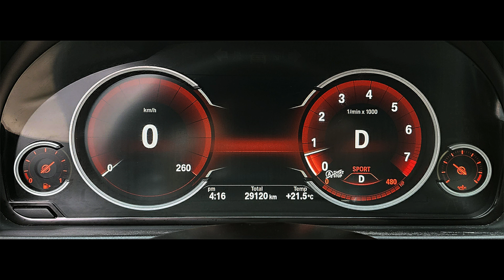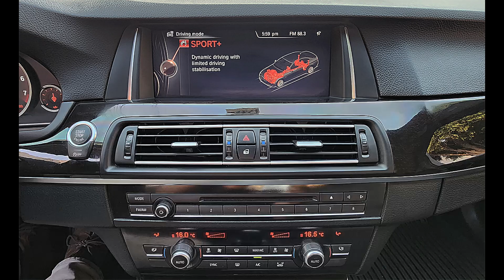🔸🔸 VENDIDO 🔸🔸 BMW M550i TWIN POWER TURBO EN EL GOLF DE SAN ISIDRO LIMA PE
★ ESPECTACULAR ★

BMW M550i TWIN POWER TURBO, 2016

Caja Automática STEPTRONIC de 8 Velocidades / PADDLE SHIFTERS
Solo 29,867 Kms de recorrido
EXCELENTES CONDICIONES

$34,900 USD
Conversable en persona

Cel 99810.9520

EQUIPAMIENTO:
Motor N63T DOHC 4.4T TWIN POWER TURBO (4,400 cc) de 8 cilindros - Reprogramacion SEDOX STAGE 1 - 540 Hp (después de EXTRAS) ★ Caja Automatica STEPTRONIC / Secuencial de 8 Velocidades con PADDLE SHIFTERS ★ 5 modos de manejo: ECO - CONFORT - SPORT - SPORT + y MANUAL con PADDLE SHIFTERS ★ Suspensión ///M ★ Paquete Aerodinamico ///M ★ Aire Acondicionado BIZONAL (Congelando) - Climatizador y Calefacción ★ COMPUTADORA A BORDO ★ Autohold ★ Función Start/Stop ★ GLASS SUNROOF ★ Aros ///M de19 pulgadas DOUBLE SPOKE OFFSET (Doble Medida) ★ Ventanas, Espejos y Pestillos Eléctricos ★ AM/FM CD y TELEVISION de Fábrica con Controles de Audio en el Timón ★ SISTEMA DE AUDIO HARMAN KARDON con 16 Parlantes y 2 Subwoofers ★ BLUETOOTH ★ Coneccion USB - AUX ★ Frenos ABS ★ Sensores de Estacionamiento ★ CAMARA DE RETROCESO 360 ★ Park Distance Control (PDC) ★ Asientos Eléctricos Forrados en Cuero con Memorias ★ 8 Airbags ★ Frenos de Disco en las 4 ruedas ★ Control de Tracción ★ Cruise Control ★ Sistema de Alarma de Original de Fabrica contra robos ★ Laminas de Seguridad ★ Volante con Regulación de Altura y Profundidad ★ Faros Adaptivos LED ★ Neblineros LED ★ Etc, Etc, Etc...

EXTRAS:
- Reprogramación SEDOX STAGE 1
- Llantas MICHELIN RUN FLAT Nuevas
- Pastllas de Freno FERODO RACING
- Aceite LIQUI MOLY

TODOS SUS SERVICIOS AL DIA

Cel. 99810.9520